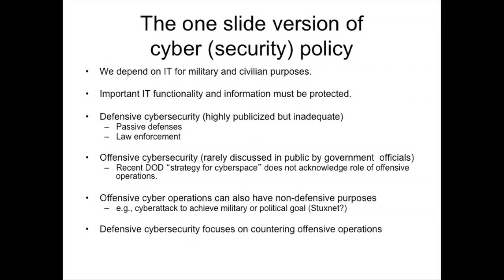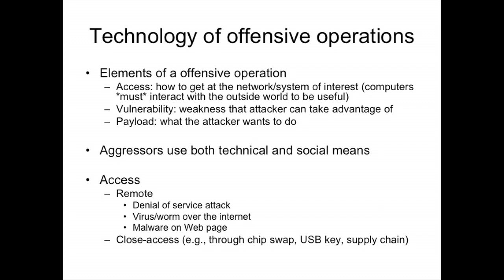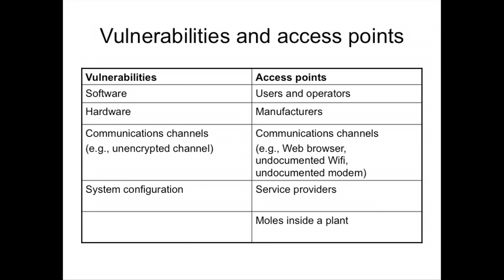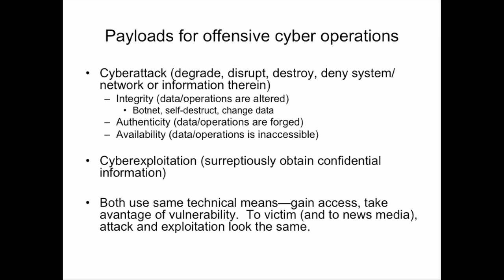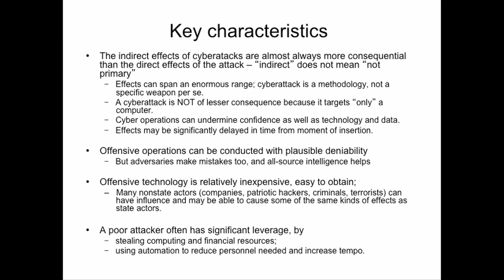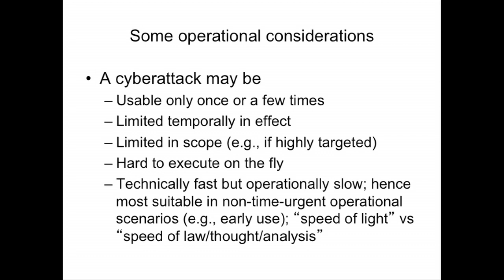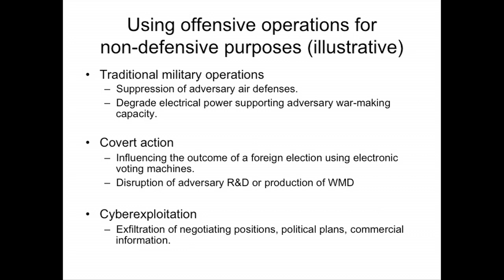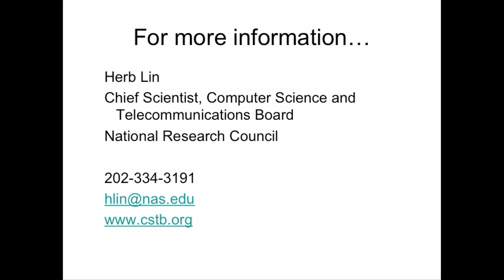Cyber Operations and National Security: A Panel Discussion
Cyber Operations and National Security
Thursday, October 20th at 4:30pm
Rockefeller 002
Operation Shady RAT. Stuxnet. Conficker. International and National Strategies for Cybersecurity. Cyber Czars and Cyber Commands. Digital Pearl Harbors and Cyber Maginot Lines.
How can the US prevent a major cyber attack, and how should it respond to one? Are there policy models from other realms that we can draw upon to develop a strategy for cyber defense, cyber deterrence, or cyber offensives? And how important is cyber defense for national security in the 21st Century? Is cyber war likely to be a means of decisive conflict in the coming decades, or simply one of the many tools of influence and statecraft in international politics? When historians write about conflict in the 21st Century, will cyber operations be a headline or a footnote?
Join us to listen to experts in cyber security and defense policy as they discuss one of the major emerging security challenges of the new century. Moderated by Professor Daryl Press, panelists include: Martin Libicki, RAND Corporation; Herb Lin, National Research Council; and Jon Lindsay, University of California, San Diego.
Co-sponsored with the War and Peace Studies Program of the Dickey Center for International Understanding